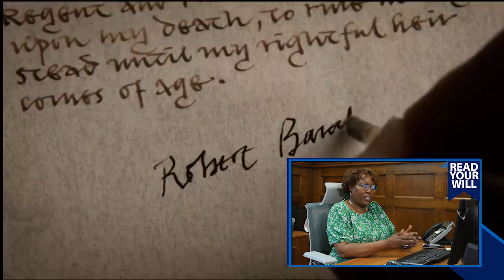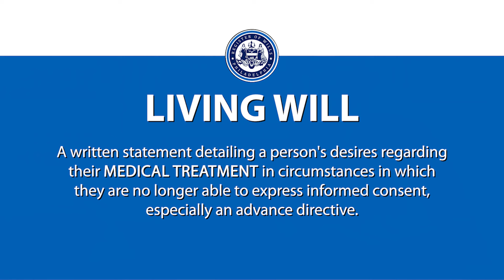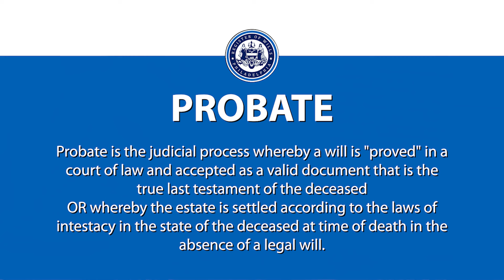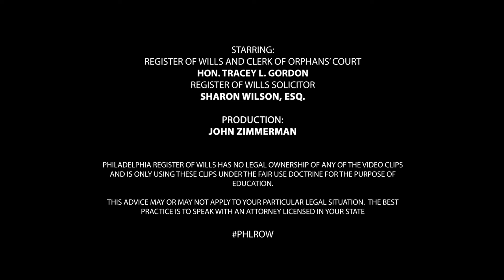"The Register Reacts" | Game of Thrones - King Robert's Death | S1E3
The entire song of Ice and Fire would be different had King Robert Baratheon just made a proper Will!  Join us for another episode of “The Register Reacts.”  Philadelphia Register of Wills Tracey Gordon and Solicitor Sharon Wilson react to King Robert's death scenes.  Don’t wait until you are on your deathbed to make a Will!  Make a Will while you are mentally healthy and receiving sound legal advice… in Westeros that might be a Maester… but in Pennsylvania, that means a Lawyer.  Who did you want to see on the Iron Throne?   Hard to believe its been 10 years!

Register Gordon was the Elected Philadelphia Register of Wills.  Her job is to protect the Generational Wealth of Philly!  Her Solicitor, Sharon Wilson is an author and Estates Attorney with decades of experience.  Together they will watch and react to movie and TV scenes dealing with wills, death, gentrification and estate planning.  Please enjoy this exciting new series!